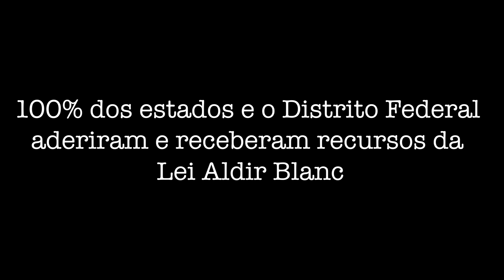Dia Nacional da Cultura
[DÊ LIKE NESTE VÍDEO]